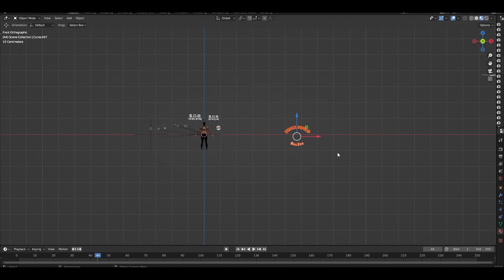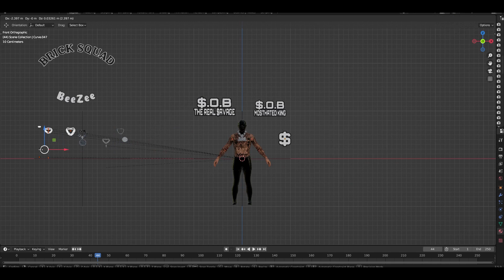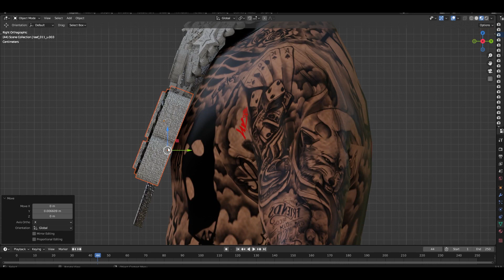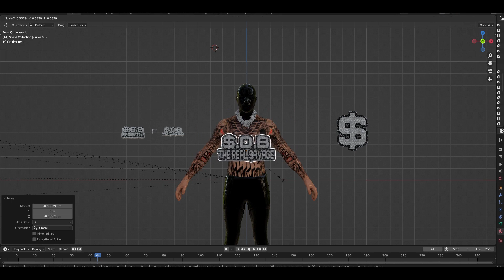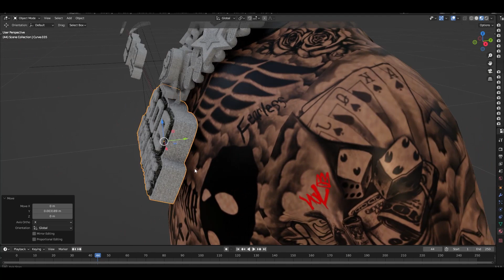Making Icey 🧊 Gang Chains In GTA 5 (FiveM) | GTA/FiveM 3D Blender Modeling